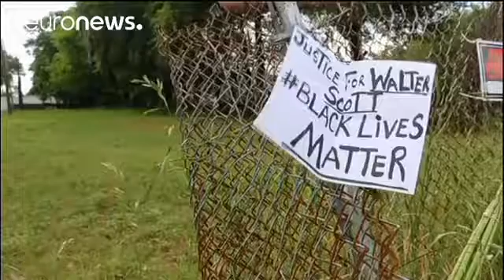Les jurés ne parviennent pas à un verdict dans la bavure présumée de Charleston